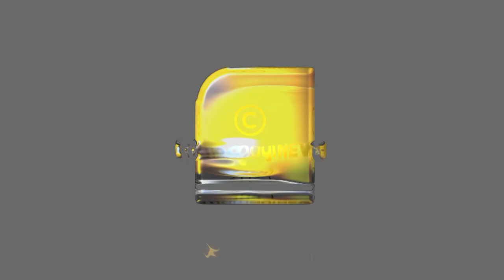ചാനൽ ഷോയിൽ കവിളിൽ കടിച്ചും ചുംബിച്ചും ഷംന, ഞെട്ടിത്തരിച്ച് പ്രേക്ഷകർ | shamna kasim